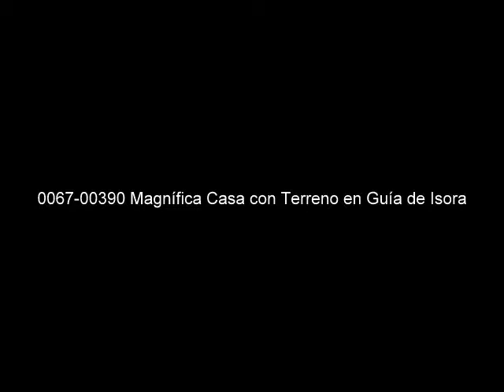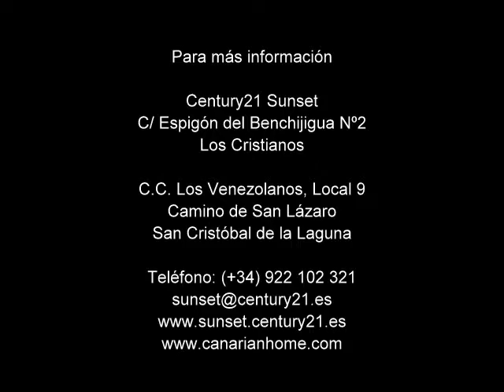0067-00390 Casa con Terreno en Guía de Isora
Gran oportunidad de inversión. Espectacular terreno justo al lado de la Montaña de Tejina, con unas vistas al mar, la gomera. 1000 metros de superficie total, con una casa de 80 metros cuadrados, terreno apto para el cultivo. Disfruta de la tranquilidad de la montaña y a tan sólo 5 minutos de la autopista.

URBAN LAND WITH HOUSE IN GUIA DE ISORA:

Investment opportunity. Spectacular land right next to the Mountain of Tejina, with views to the sea, la gomera. 1000 meters of total area, with a house of 80 sqm, land suitable for cultivation. Enjoy the tranquility of the mountain and only 5 minutes from the motorway.